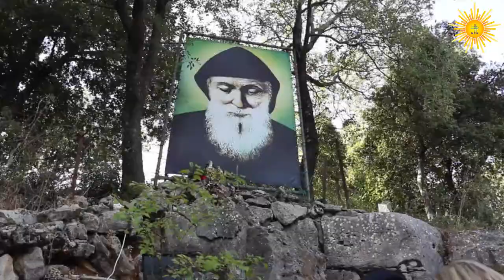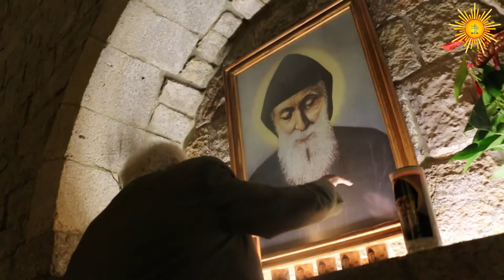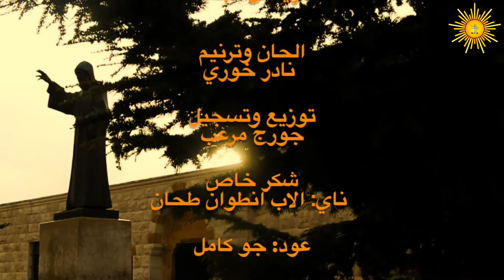شربل جايينك نادر خوري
شربل جايينك للفنان نادر خوري